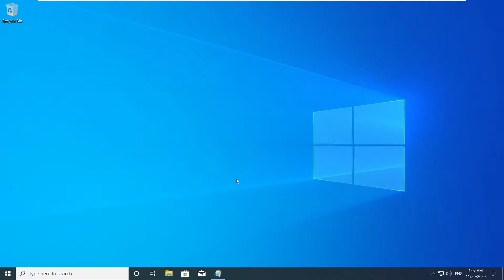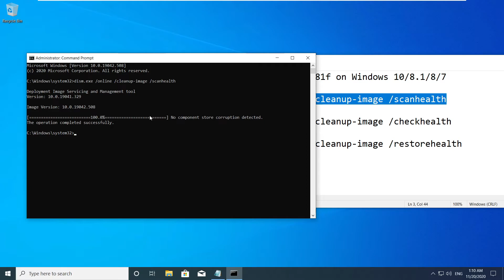How to Fix 0x800f081f on Windows 10/8.1/8/7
Just run CMD as administrator and copy this Command Prompt:

dsim.ext /online /cleanup-image /scanhealth
dsim.ext /online /cleanup-image /checkhealth
dsim.ext /online /cleanup-image /restorehealth

Please subscribes.